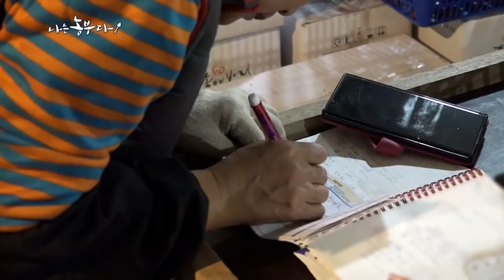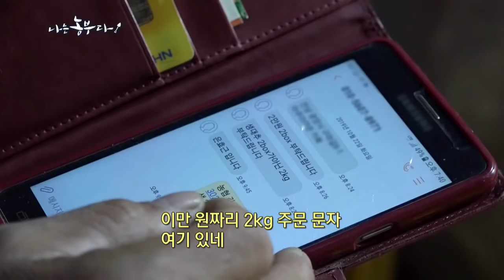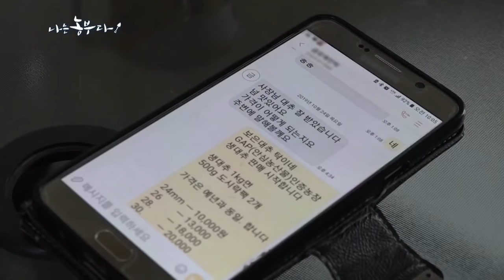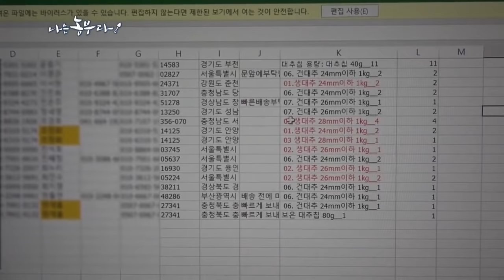[66회 1부] 행복한 대추 전쟁! 1부(품목 : 대추)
- 66회 1부

‘대추 1번지’ 충북 보은. 이곳에서도 손꼽히는 대추 농사꾼 이성근·김수향씨 부부.
귀농 7년 만에 3만㎡ 대추밭에서 매년 30t의 대추를 거두며 승승장구하고 있다.
가을철 수확 전쟁에도 택배·대형마트 판매·수출로 완판행진을 거두고 있어 행복하다.
부부는 여기서 멈추지 않고, 사과 재배와 대추 가공품 개발에도 도전